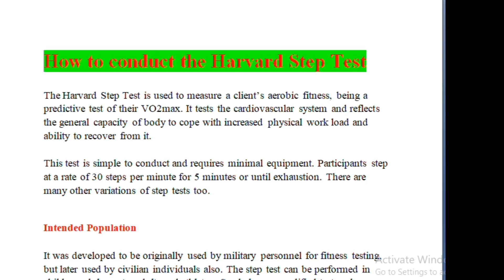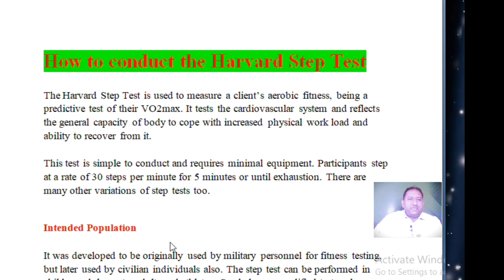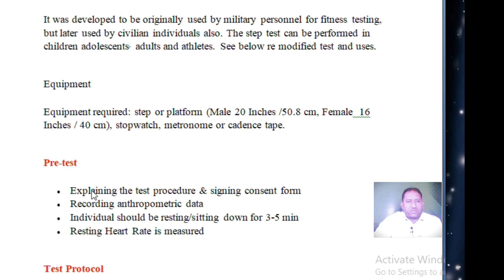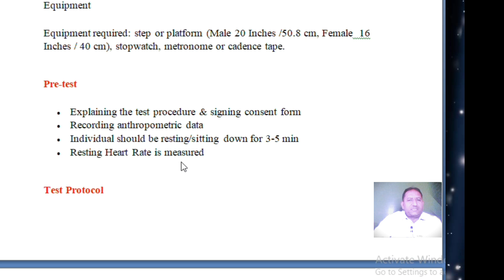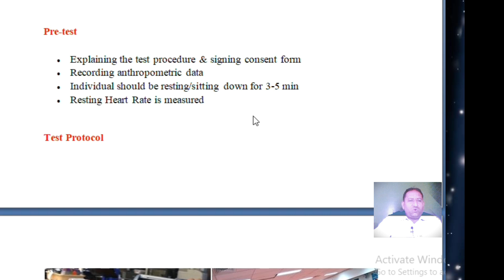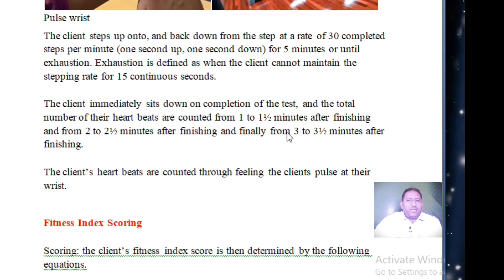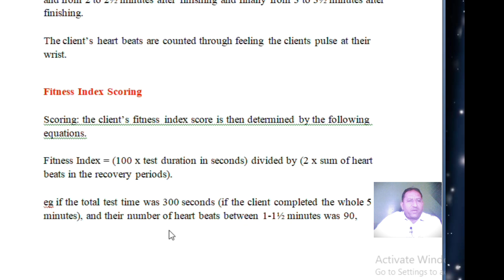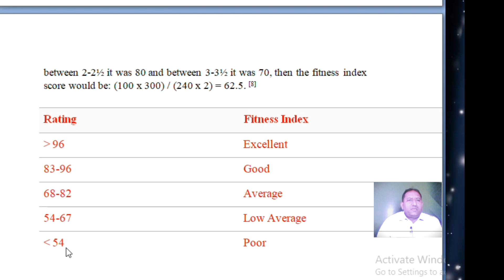How to conduct the Harvard Step Test/ Know Your Fitness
Welcome to our comprehensive guide on the Harvard Step Test, an essential fitness test to measure your cardiovascular fitness! This video will provide you with easy steps to perform and measure the Harvard Step Test effectively. Ideal for physical education, personal fitness assessment, and cardio fitness monitoring.

In This Video:

Fitness Test: Learn the importance of fitness tests and how they help in assessing overall fitness levels.
Harvard Step Test: Understand the history and significance of the Harvard Step Test in measuring cardiovascular fitness.
How to Measure Harvard Step Test with Easy Steps: Follow our simple, step-by-step guide to conducting the Harvard Step Test accurately.
Cardiovascular Fitness Test: Discover why the Harvard Step Test is a reliable method for evaluating cardiovascular endurance.
Harvard Step Test Procedure: Detailed explanation of the procedure, including step height, timing, and recording recovery heart rate.
Harvard Step Test for Cardiovascular Fitness: Specific insights on how this test helps in assessing cardiovascular health.
Harvard Step Test in Physical Education: Importance and application of the Harvard Step Test in physical education settings.
How to Measure Fitness Level: Techniques and methods to measure and interpret fitness levels effectively.
Harvard Step Test Bangla: Special segment explaining the Harvard Step Test in Bangla for regional viewers.
Easy Steps to Perform Fitness: Simple and easy steps to follow for accurate fitness testing.
How to Measure Fitness Level: Additional tips and methods for comprehensive fitness assessment.
Cardio Fitness: General insights into maintaining and improving cardio fitness.
Whether you are a fitness enthusiast, a physical education teacher, or someone looking to improve their cardiovascular health, this video is for you.
हमारे व्यापक गाइड में आपका स्वागत है, जहाँ हम हार्वर्ड स्टेप टेस्ट के बारे में जानकारी देंगे, जो आपके कार्डियोवस्कुलर फिटनेस को मापने का एक महत्वपूर्ण टेस्ट है! इस वीडियो में, आप हार्वर्ड स्टेप टेस्ट को सही तरीके से करने और मापने के आसान चरणों को जानेंगे। शारीरिक शिक्षा, व्यक्तिगत फिटनेस आकलन, और कार्डियो फिटनेस की निगरानी के लिए आदर्श।

इस वीडियो में:

फिटनेस टेस्ट: फिटनेस टेस्ट का महत्व और यह आपके समग्र फिटनेस स्तर को कैसे आकलन करते हैं।
हार्वर्ड स्टेप टेस्ट: हार्वर्ड स्टेप टेस्ट का इतिहास और कार्डियोवस्कुलर फिटनेस मापने में इसका महत्व।
आसान चरणों में हार्वर्ड स्टेप टेस्ट कैसे मापें: हार्वर्ड स्टेप टेस्ट को सटीक रूप से करने के लिए हमारा सरल, चरण-दर-चरण गाइड।
कार्डियोवस्कुलर फिटनेस टेस्ट: जानें क्यों हार्वर्ड स्टेप टेस्ट कार्डियोवस्कुलर सहनशक्ति का मूल्यांकन करने का एक विश्वसनीय तरीका है।
हार्वर्ड स्टेप टेस्ट प्रक्रिया: प्रक्रिया का विस्तृत विवरण, जिसमें स्टेप की ऊंचाई, समय, और रिकवरी हार्ट रेट रिकॉर्ड करना शामिल है।
कार्डियोवस्कुलर फिटनेस के लिए हार्वर्ड स्टेप टेस्ट: यह टेस्ट कार्डियोवस्कुलर स्वास्थ्य का आकलन कैसे करता है।
शारीरिक शिक्षा में हार्वर्ड स्टेप टेस्ट: शारीरिक शिक्षा में हार्वर्ड स्टेप टेस्ट का महत्व और अनुप्रयोग।
फिटनेस लेवल कैसे मापें: फिटनेस स्तर को प्रभावी ढंग से मापने और व्याख्या करने के तकनीक और तरीके।
हार्वर्ड स्टेप टेस्ट बंगला: क्षेत्रीय दर्शकों के लिए बंगला में हार्वर्ड स्टेप टेस्ट का विशेष खंड।
फिटनेस के लिए आसान चरण: सटीक फिटनेस टेस्टिंग के लिए सरल और आसान चरण।
फिटनेस लेवल कैसे मापें: व्यापक फिटनेस आकलन के लिए अतिरिक्त टिप्स और तरीके।
कार्डियो फिटनेस: कार्डियो फिटनेस बनाए रखने और सुधारने के सामान्य दृष्टिकोण।
चाहे आप एक फिटनेस उत्साही हों, शारीरिक शिक्षा के शिक्षक हों, या अपने कार्डियोवस्कुलर स्वास्थ्य को सुधारने के इच्छुक हों, यह वीडियो आपके लिए है।

कीवर्ड्स:
फिटनेस टेस्ट, हार्वर्ड स्टेप टेस्ट, फिटनेस, आसान चरणों में हार्वर्ड स्टेप टेस्ट कैसे मापें, कार्डियोवस्कुलर फिटनेस टेस्ट, हार्वर्ड, हार्वर्ड स्टेप टेस्ट, फिटनेस स्तर का परीक्षण कैसे करें, हार्वर्ड स्टेप टेस्ट प्रक्रिया, कार्डियोवस्कुलर फिटनेस के लिए हार्वर्ड स्टेप टेस्ट, शारीरिक शिक्षा में हार्वर्ड स्टेप टेस्ट, फिटनेस कैसे मापें, हार्वर्ड स्टेप टेस्ट बंगला, फिटनेस के लिए आसान चरण, फिटनेस स्तर कैसे मापें, फिटनेस स्तर कैसे मापें, कार्डियोवस्कुलर फिटनेस, कार्डियो फिटनेस